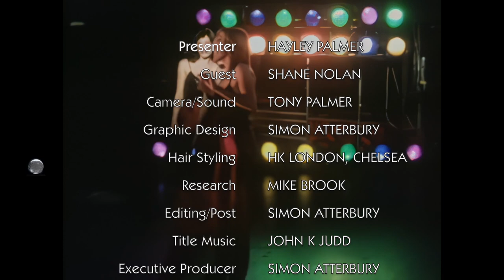Shane Nolan on At Home With Hayley-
Hayley Palmer interviews singer and performer Shane Nolan in a very funny show.

First broadcast June 30 20201. Music videos have been removed due to YouTube restrictions but a list is below.